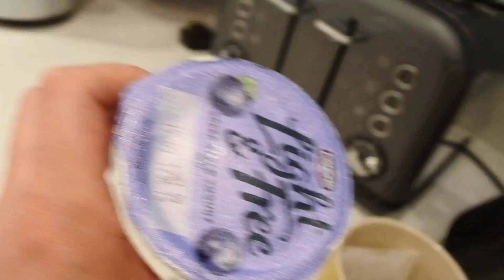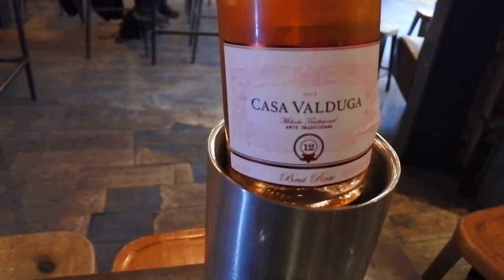Daily Vlog / Life Update | Pet Lamb Girls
Our daily vlog in the pet lamb kitchen and more!

Come and visit us in Newcastle's Grainger Market